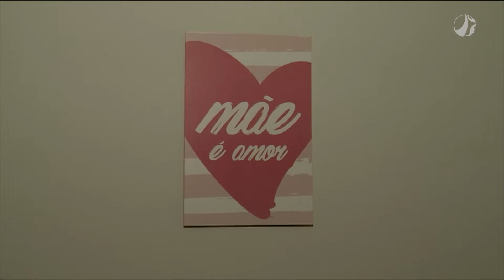Casa de acolhimento para gestantes e puérperas em situação de rua | Horizonte Notícia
A Prefeitura de Belo Horizonte (PBH) implantou neste mês a primeira unidade de acolhimento a mulheres em situação de extrema vulnerabilidade social, que estejam grávidas ou que acabaram de dar à luz. O projeto oferece assistência e amparo às mães e também aos seus filhos.